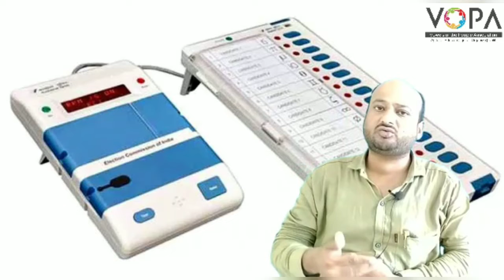10th | Civics | Chap No.2 | انتخابی عمل | V3 | VSchool